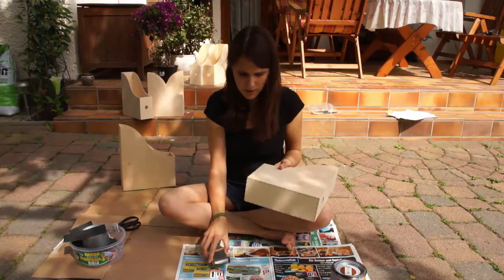DIY Zeitschriftensammler / Magazine File Folder Organizer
In diesem Video verschönere ich meine Zeitschriftensammler. Dazu verwende ich dunkelbraune Lasur und Namensetiketten aus Messing. Viel Spaß beim Anschauen.

With english sub!

In this video i show you how i embellish my Magazine Organizer. Therefore i use dye, i don´t know the right english word, i think its glaze and messing labels. Have fun.